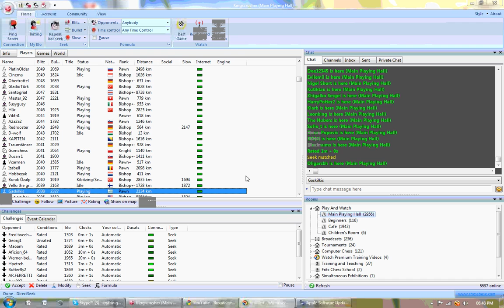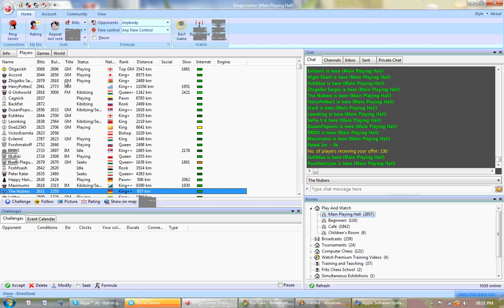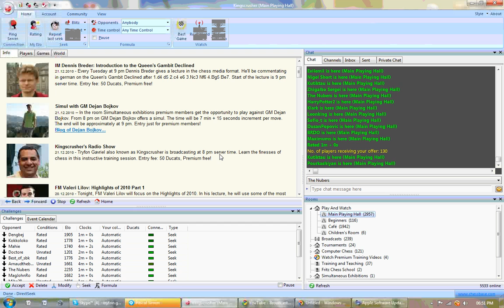Kingscrusher's Chessbase Radio show - Tuesday's at playchess.com 7.00 BST 8.00 GMT (Chessworld.net)